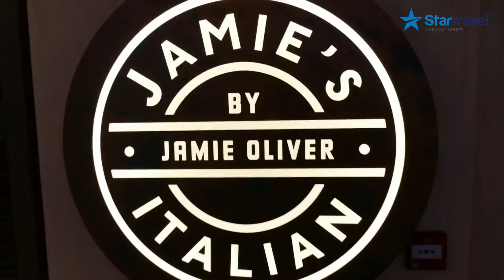Tour du lịch Nhật Bản | Mùa Hoa tử đằng | Du thuyền 5 sao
Du lịch cao cấp - Du thuyền 5 sao Star Travel

Tháng 5, ghé thăm những “cõi tình” - Cùng du thuyền 5 sao đến Nhật Bản ngắm hoa tử đằng

Cùng du thuyền 5 sao khám phá Thượng Hải - Hiroshima - Kochi
Ngày KH: 25/04/2017 (7 ngày)
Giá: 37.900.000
Tư vấn đặt tour: (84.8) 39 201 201

"Tháng tình yêu" cùng du thuyền 5 sao ngắm hoa Tử Đằng
Ngày KH: 30/04/2017 (7 ngày)
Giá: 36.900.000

Ngày KH: 10/05/2017 (7 ngày)
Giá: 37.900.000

Trụ sở chính - Văn phòng Sài Gòn
96 Trần Hưng Đạo, Phạm Ngũ Lão, Q.1, Tp. HCM

Văn phòng Phú Mỹ Hưng
52 Nguyễn Đức Cảnh, Q7, Tp. HCM

Tầng 3, 59 Xã Đàn, Q.Đống Đa, HN